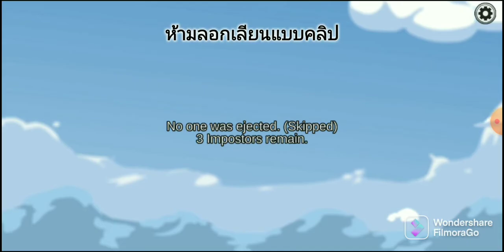เล่น among us ในยานลามใหม่